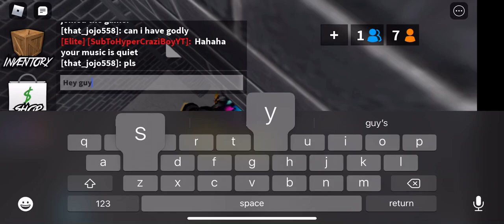How to do the radio glitch in lobby! (Mm2 roblox)